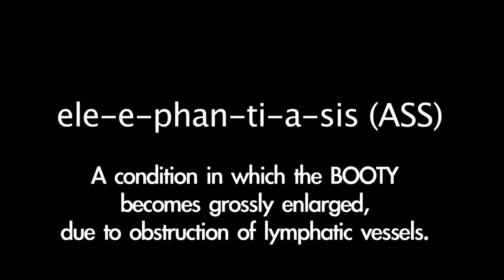CWOE FILMS PRESENTS: Large Booty Disability: Documentary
genre: comedy/documentary
Meet Donald Thompson and his struggles with (Elephantiasis Ass) a condition in which the BUTT becomes GROSSLY ENLARGED.
starring Jason J Williams and Comedian Mark Curry
directed by cwoe films